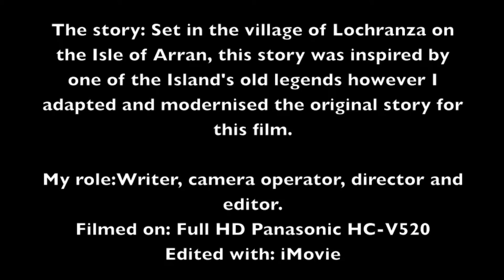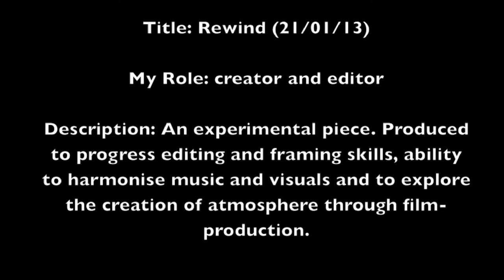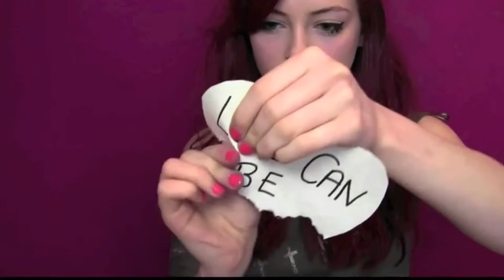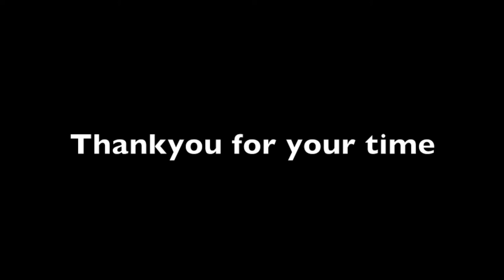Call of the Sea | Short Film | Normollieee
This is a short film I made with two of my friends for yet another university application piece. We filmed all footage in one day and it was quite rushed so please excuse some of the dialogue issues.
The story is inspired by an old legend set in the village of Lochranza on the Isle of Arran. The film was written, directed and edited by yours truly and the actors featured are Iona Flewitt (jogger) and Chris Jenks (creepy merman). haha. Chris also acted as assistant director for many parts of the film and I am very grateful for his excellent suggestions and unique perspective.
It was great to work on another project with a completely different theme. Let me know what you think! xx